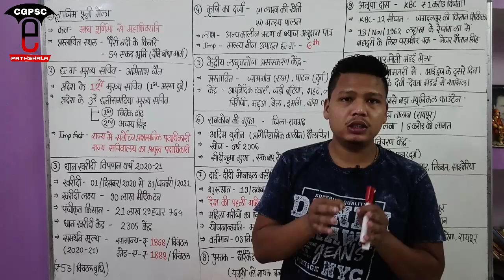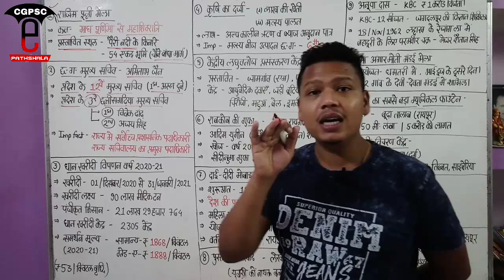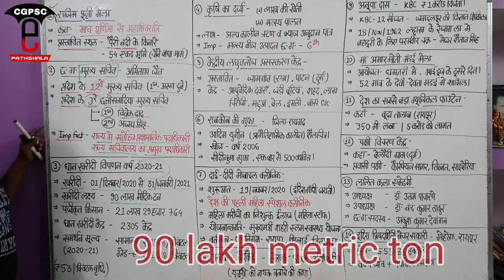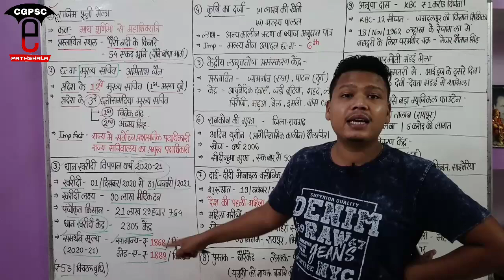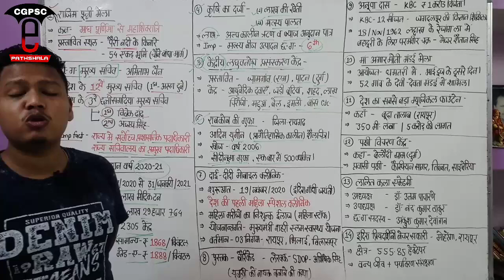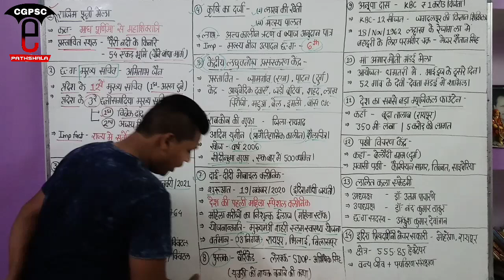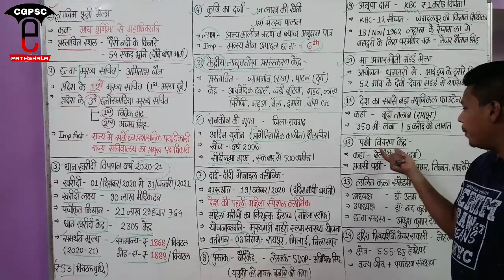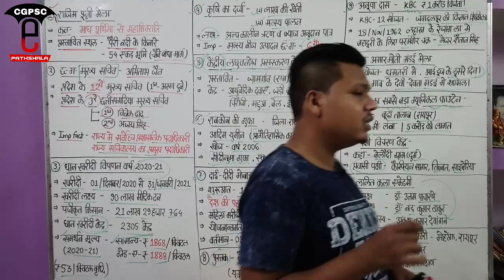छत्तीसगढ़ करेंट अफेयर्स नवंबर - 2020 (Part- 2) | Cg Current Affairs November -2020